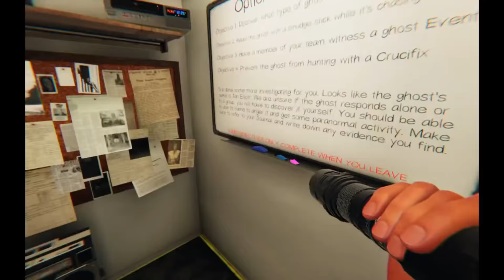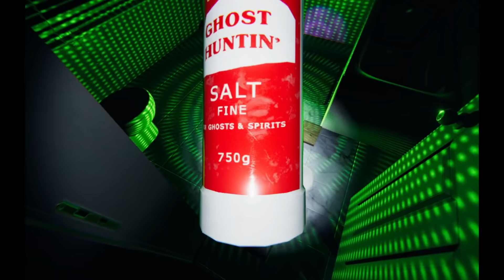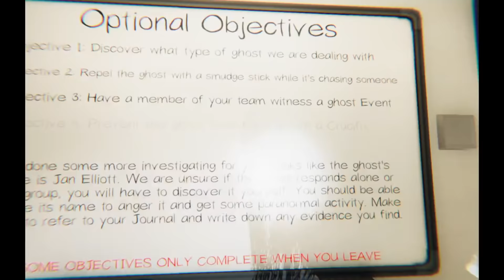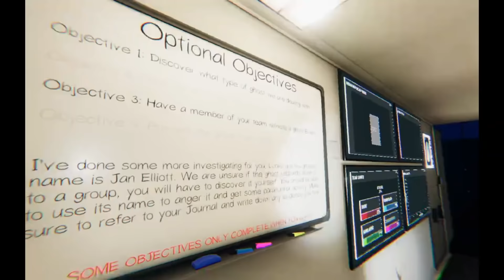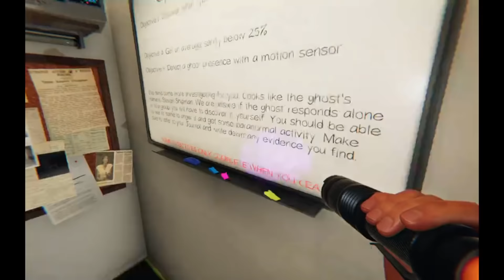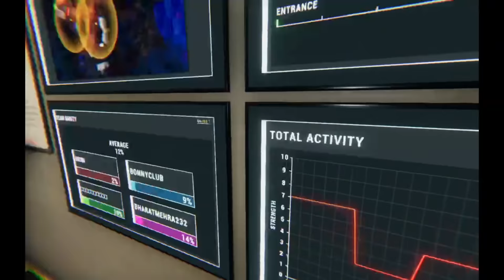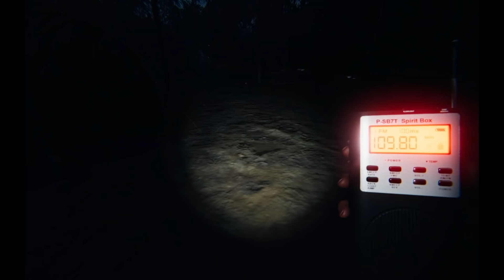อาชีพเรา คือมาเป็นเพื่อนคุณ | Phasmophobia